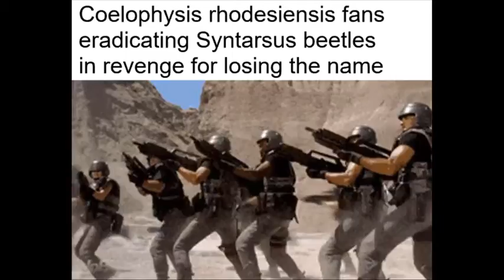ayo the dinosaur fandom be wylin